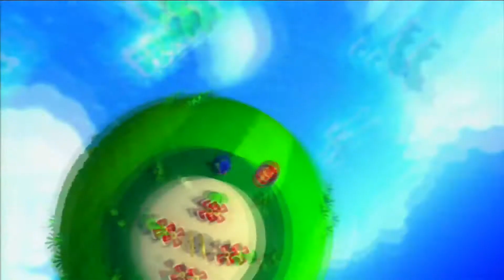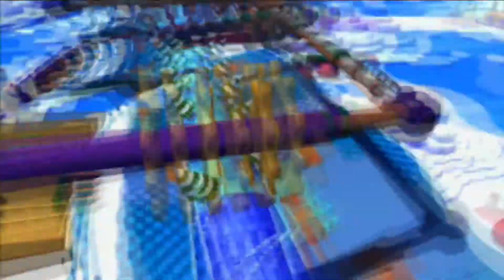Team Hobnob Let's Play - Sonic Lost World - Blind - Episode 4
Hey all, welcome to another episode of Sonic Lost World *Blind*!

Last time on the show:

We left the beach and ended up going into more colder frustration as we started Frozen Factory. We didn't quite get to the finish line though.

In this episode:

We head further into the cold to battle the green Zeti, Zeena. Apparently the snowmen don't like tourists in this world,

Next time on the show:

We meet a new Zeti who is the most miserable piece of shit ever. Worse than Shadow, and his name is Zor! but before then we head through the Silent Forest where a lot of the theme looks like NSMBWii